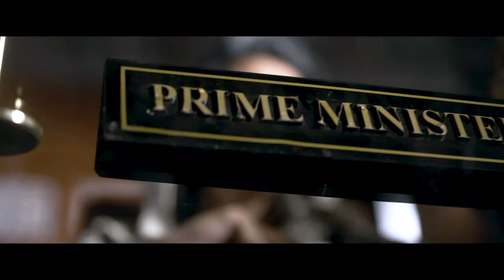Tiger Nageswara Rao Glimpse | Ravi Teja, Nupur Sanon, Anupam Kher | 18th Feb, 8PM | Colors Cineplex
Mass Maharaja Ravi Teja and Vamsee’s Pan India Project TigerNageswaraRao to be produced by Abhishek Agarwal under Abhishek Agarwal Arts and to be presented by Tej Narayan Agarwal. Tiger Nageswara Rao will be made in Telugu, Hindi, Tamil, Kannada, and Malayalam languages. Based on the life of the notorious thief from Stuartpuram, Tiger Nageswara Rao is going to be the highest-budgeted film for Ravi Teja. This will mark the first Pan India project of the actor. GV Prakash Kumar will score music for the film that has dialogues by Srikanth Vissa. R Madhie ISC will crank the camera and Avinash Kolla is the production designer. Mayank Singhaniya is the co-producer. Hindi Satellite & Digital right vest with RKD Studios.

Cast: Ravi Teja, Gayatri Bharadwaj, Nupur Sanon, and others
Writer, Director: Vamsee
Producer: Abhishek Agarwal
Banner: Abhishek Agarwal Arts
Presenter: Tej Narayan Agarwal
Hindi Satellite & Digital: RKD Studios
Co-Producer: Mayank Singhaniya
Dialogues: Srikanth Vissa
Music Director: GV Prakash Kumar
DOP: R Madhie
Production Designer: Avinash Kolla
PRO: Vamsi-Shekar
Marketing: FirstShow